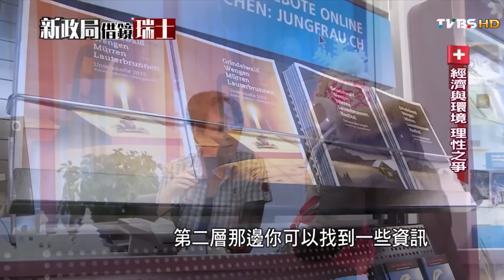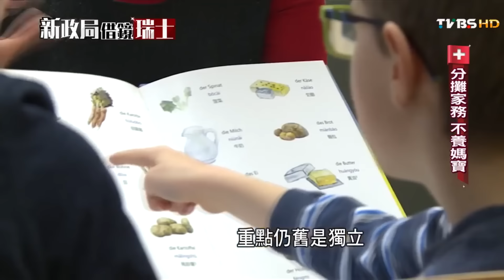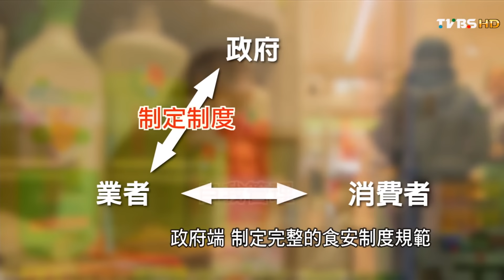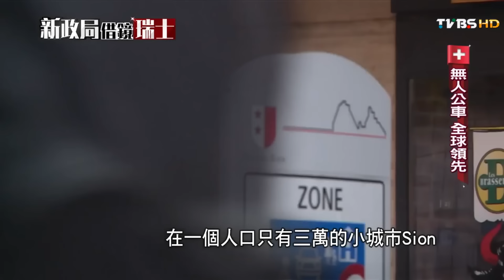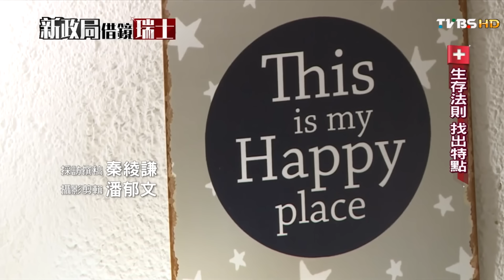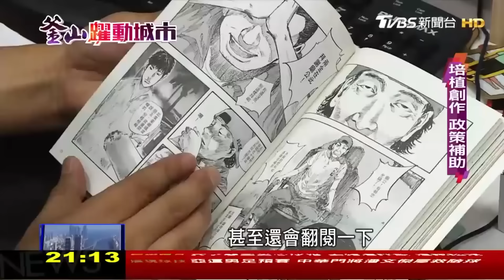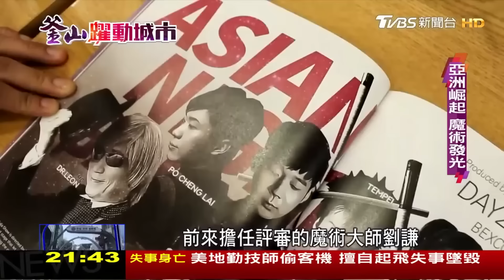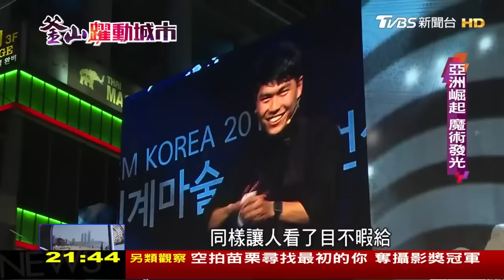瑞士百年來的崛起 人口不足900萬 靠科技稱雄全球 釜山打造國際港都 整合觀光硬體服務 紮根MICE產業【專題報導】